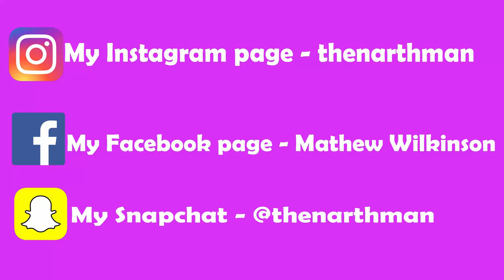How to draw Kaneki Ken from Tokyo Ghoul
⭐⭐⭐⭐This video was suggested by "lennard finely" ⭐⭐⭐⭐

Thanks, everyone for all the support!👌 Lemme know what character you want me to draw next.
Please leave a comment on what you thought of the video.

Music 1: GYVUS - Koi
Music 2: Tokyo Ghoul - Unravel (Marco B. Remix)